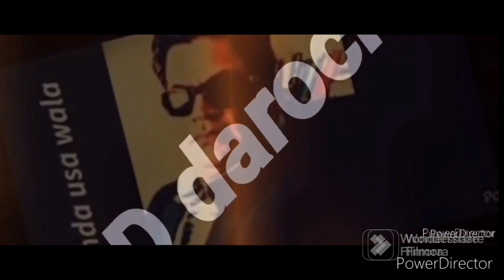SD SD SD music video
filmora filmoramobile SD SD SD music video